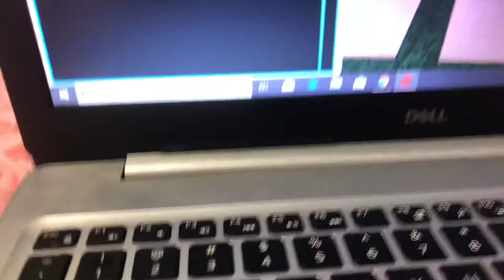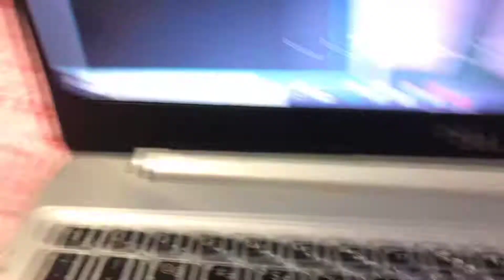Who am I